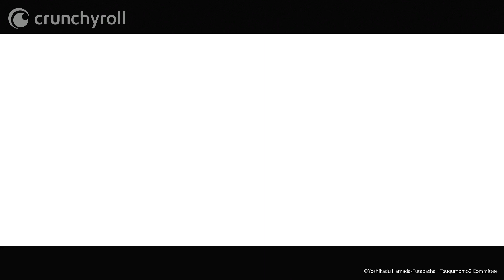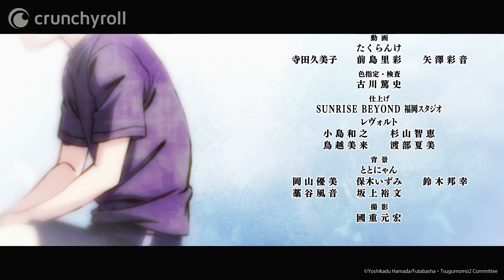"Haru, Kanade (春、奏で)" by Haruka Toujou | Tsugumomo2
Una bella ending "pastellosa", vero?

Un giorno Kagami Kazuya, un ragazzo qualsiasi, incontra Kiriha, una bella ragazza in kimono. Anche se lui non si ricorda di averla mai conosciuta, Kiriha lo saluta dicendo "Quanto tempo è passato!". Kiriha è infatti uno tsukumogami, il cui vero aspetto è la preziosa cintura da kimono che Kazuya ha ereditato dalla defunta madre. Tanti bizzarri fenomeni accompagneranno la bella e sadica Kiriha in questa commedia soprannaturale piena di azione!